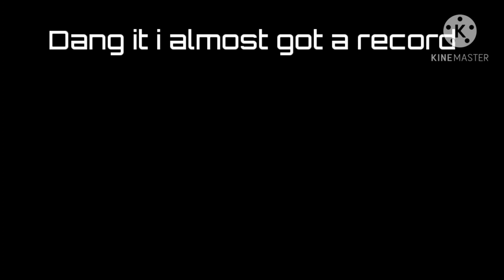New Mathilda and chou combination is Op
hello this is raqueplayz informing you all that ikittykim is a simp